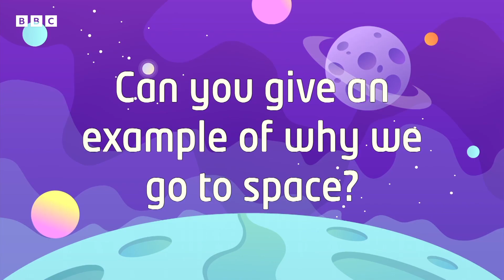Astronaut Tim Peake Answers Questions About Space 🧑‍🚀 | Newsround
Stories about the universe are interesting and exciting - but have you ever wondered why we actually go up to space?

And if there are aliens out there, has anyone taught astronauts what to say if they meet them?

We had some pretty big questions so we caught up with the UK's most famous spaceman - astronaut Tim Peake - to get some answers.

The European Space Agency (ESA) is opening its doors to the astronauts of the future.

For the first time in 11 years, they are asking people to apply for a job that's well, literally, out of this world!

They want the next cohort of astronauts to be more diverse than ever before and are "strongly encouraging women to apply, because we are seeking to expand gender diversity in our ranks".

Ricky spoke to Tim Peake - the first British astronaut to live on the International Space Station (ISS) - about what he and the team are looking for in future astronauts.